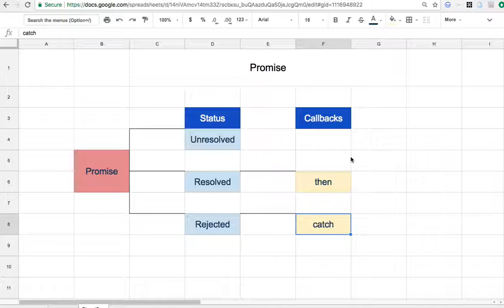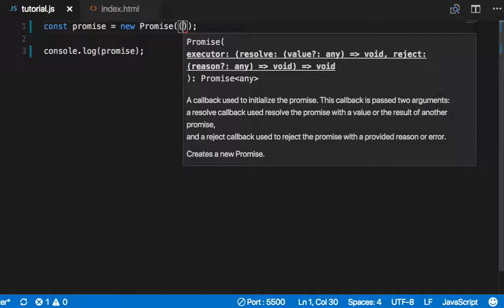ES6 046 Promise